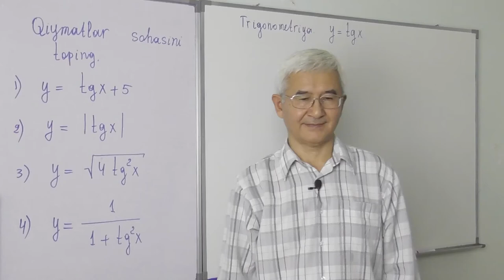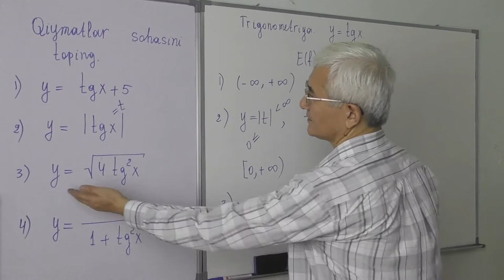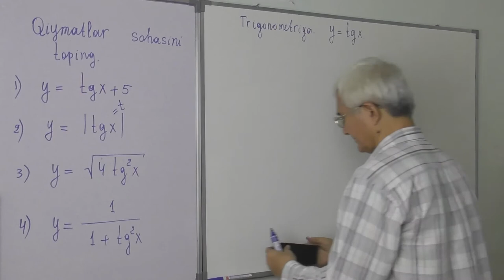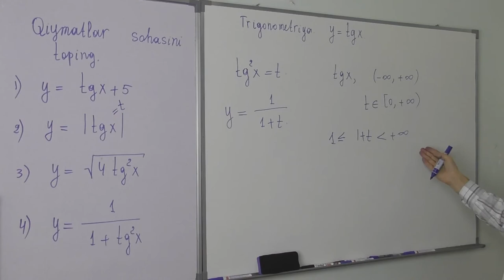16.3. y=tgx funksiya Qiymatlari sohasi